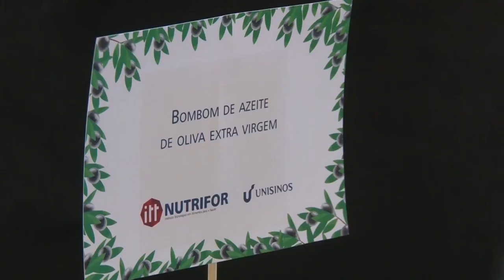Produção gaúcha de oliveiras registra aumento - Rio Grande Rural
A produção de oliveiras vem ganhando espaço no Rio Grande do Sul. Prova disso é o aumento de 30% na produção para este ano. Para conhecer os dados referentes a cultura, a Secretaria da Agricultura, Pecuária e Irrigação assinou a portaria que implementa o cadastro do setor, durante a abertura da colheita, realizada em São Sepé-RS.

Programa #955